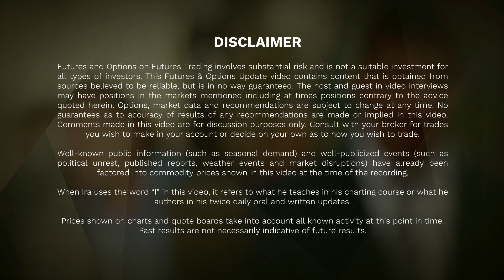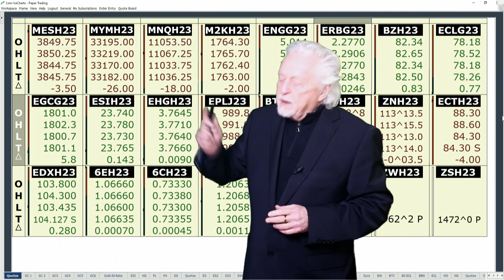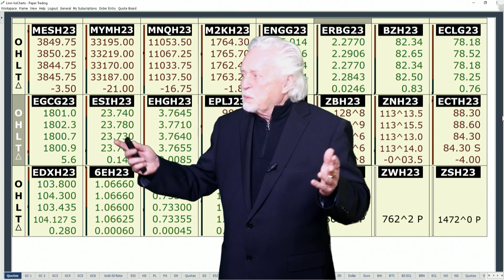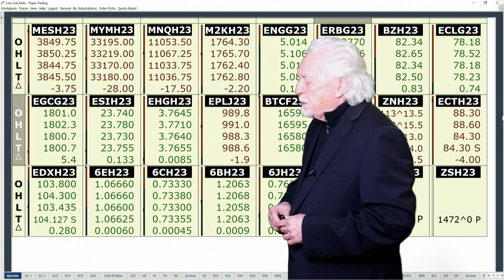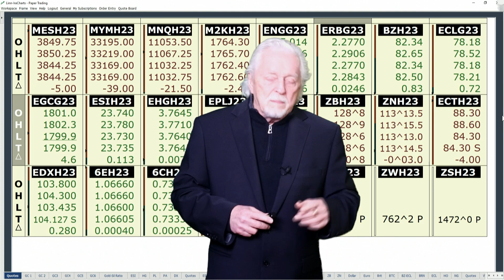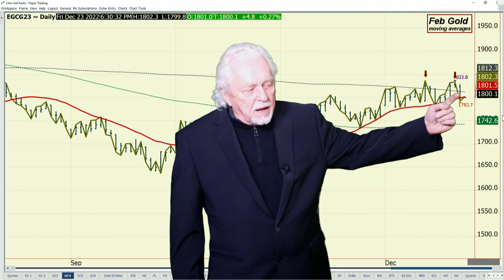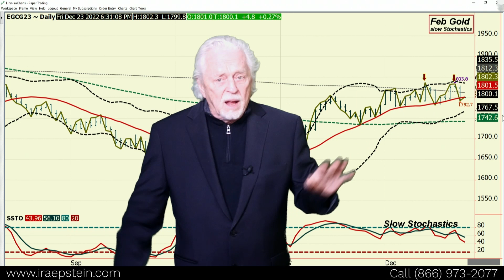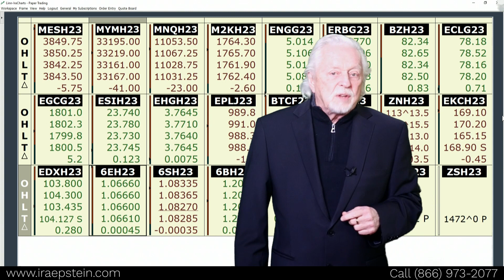Ira Epstein's Metals Video 12 22 2022